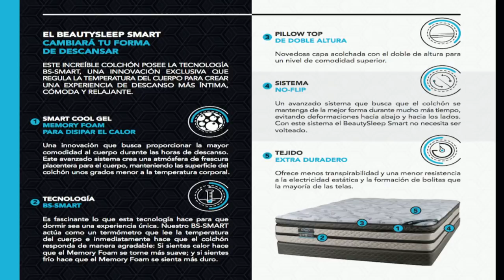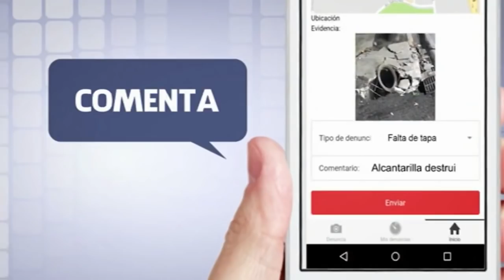Los Opinadores : Grupo Marcha verde piden renuncia de Tony Peña Guaba, el pueblo opina